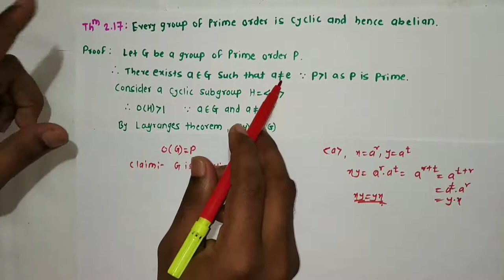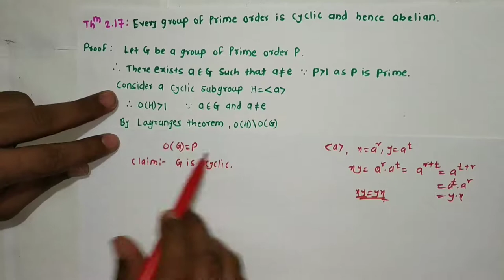Lecture 19 on theorem Order of elements divides order of a Group , Euler's theorem ,Fermat's Theorem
Covered topic is theorem Order of elements divides order of a Group , Euler's theorem ,Fermat's Theorem